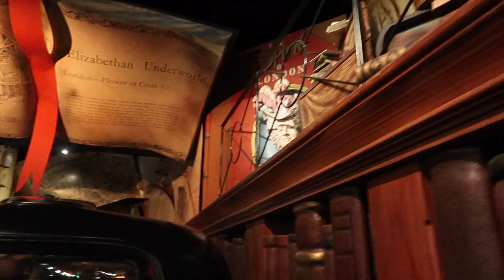London Vlog (Part 2) | London Eye | Madame Tussauds | Ash With An A